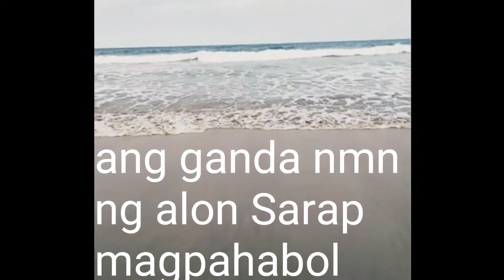Isa sa mga hilig gawin ng aking pamangkin sa Australia. It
Pareho kaming mahilig sa kalikasan, nakaka pagpaginhawa sa utak at layaway.